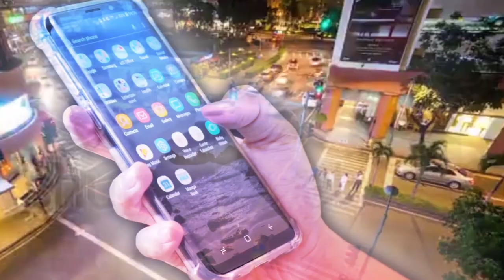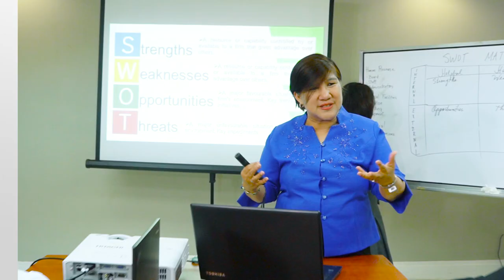Centro Escolar University (CEU) Corporate Video 2020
CEU has grown to be one of today’s premiere higher educational institutions that maintains an academically excellent and a caring and harmonious learning environment. Our campuses in Manila, Makati, and Malolos serve as a learning ground that sets the stage for nurturing ambition and motivating students to become the best that they can be.

With over 50 programs, CEU continues to deliver quality education while adapting to the current trends and developments in the educational system. Its curricular offerings are meticulously reviewed and validated while its laboratories and facilities are upgraded to strictly conform to program requirements. It also maintains a highly professional, motivated, and dynamic teaching and work force.